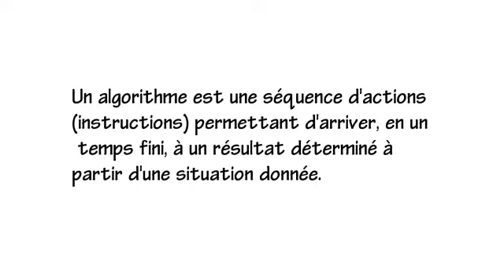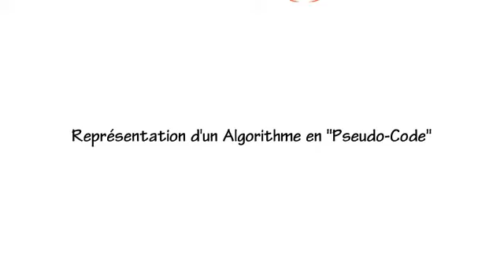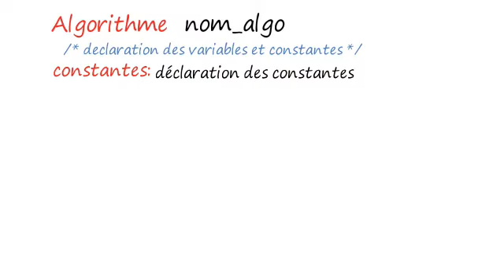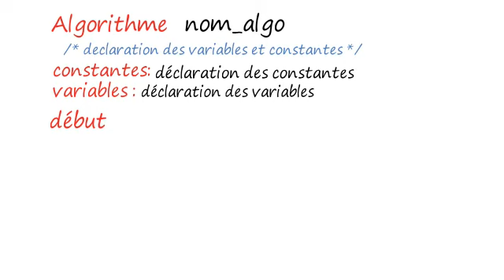[BAMBARA] TUTO PROGRAMMATION N°1 QU'EST-CE QU'UN ALGORITHME BAMANANKAN